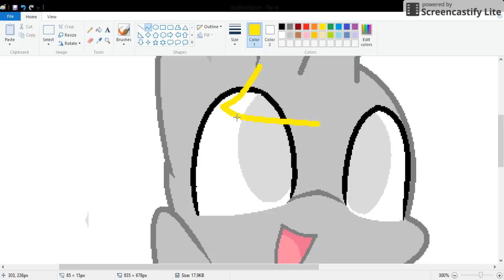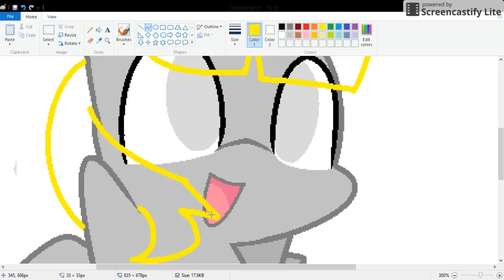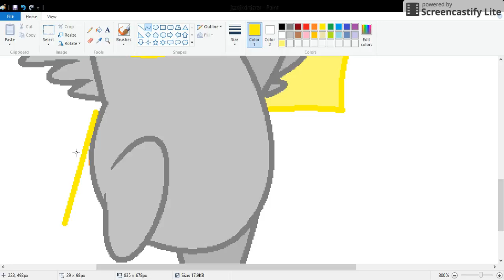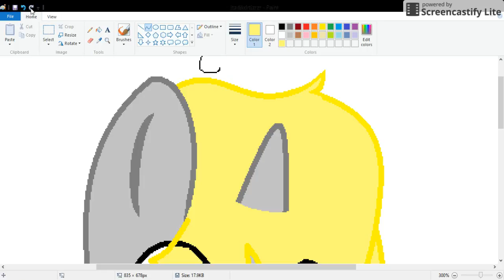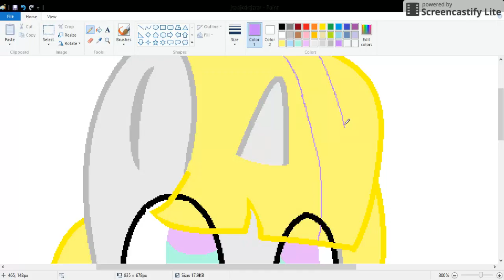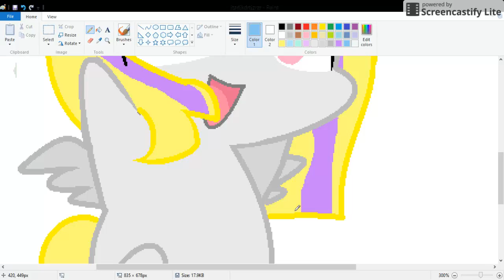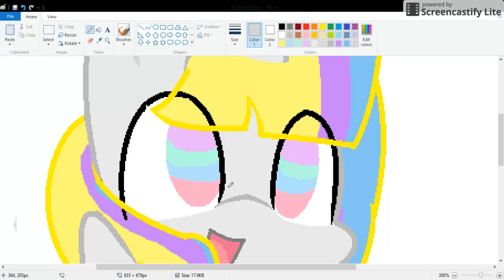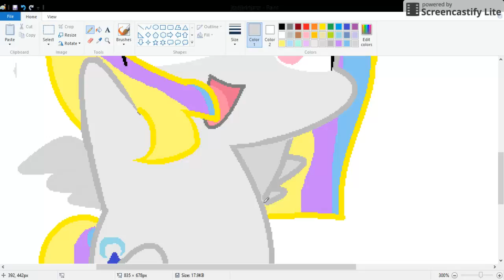bye caramel!!!! (part two)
eh, gonna combine it with the other. hope it works :)